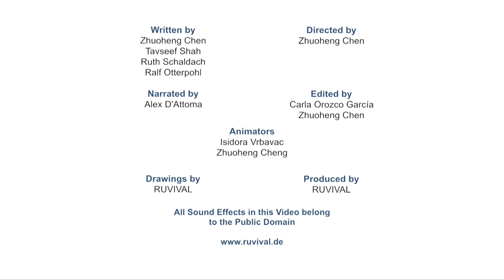Introduction to World Soil Resources - RUVIVAL Toolbox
Soil is the foundation of life. It is a medium for plant growth and a habitat for many insects and other organisms. As much as 95 percent of all our food comes from  soil. Soil also plays a key role in filtering water and absorbing carbon. Yet, what is the current state of the world soil resources?

Already about a third of the world’s soil has been degraded. This is worrisome, as it takes 1000 years to generate only 3 centimetres of topsoil. The causes of soil degradation include chemical-heavy farming, deforestation which increases erosion, pollution and climate change. If soil degradation continues to occur at the same rate, all of the world’s topsoil may be gone in as little as 60 years, according to the UN.

This is why  practices that conserve soil, such as sustainable irrigation, agroforestry instead of traditional agriculture, the building of check dams and living terraces, among others, are increasingly important.